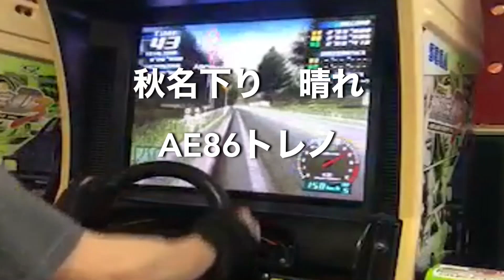秋名下り 晴れ AE86T 区間ベスト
CP2：0'44"402

エボ3ので体力持ってかれるという代償を払いましたが2セクの精度アップという特典はついてきました。
3セクから握力落ちてたのでガチャミスが連発して涙出ました…

Fガチャのアタッカーは、平均3＊＊が出て当たり前とのこと。

ようやく4＊＊が高確率で見えるレベルになってきたので徐々に進歩してるはずです。